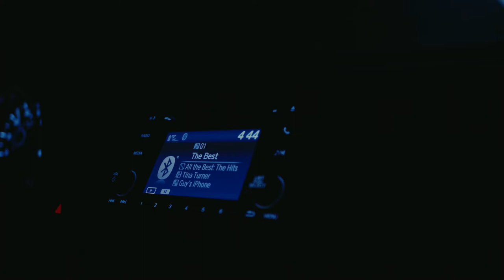Mission46 Training Video